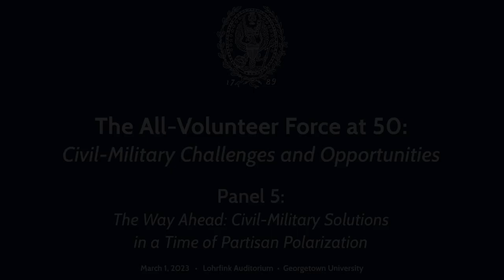Civil-Military Solutions in a Time of Partisan Polarization | The All-Volunteer Force at 50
Panelists:
- Lt. Gen. David Barno, U.S. Army (Retired), Johns Hopkins University
- Dr. Peter Feaver, Duke University
- The Honorable Michèle Flournoy, WestExec Advisors
- Dr. Kori Schake, American Enterprise Institute
- Moderator: Dr. Heidi Urben, Georgetown University

"The All-Volunteer Force at 50: Civil-Military Challenges and Opportunities" was hosted by the Center for Security Studies and the America in the World Consortium on February 28 and March 1, 2023. See the full conference lineup and more information at css.georgetown.edu/avf50.